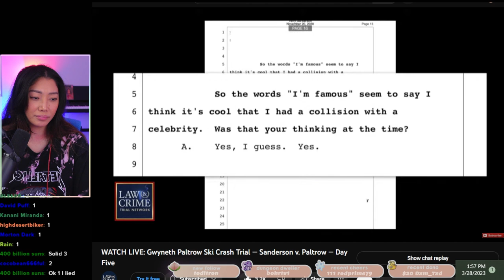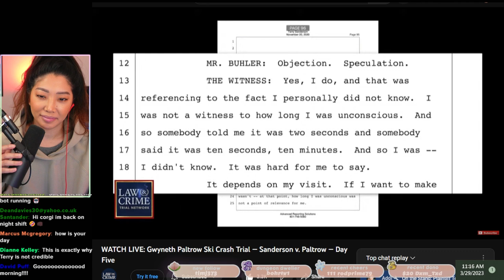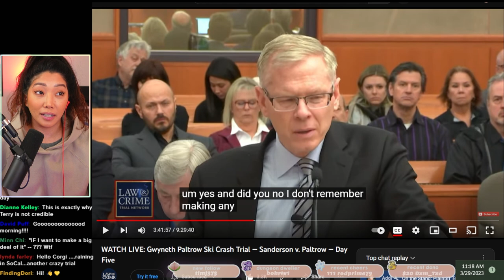"I Can't Remember.." Terry Sanderson Cross Examination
terry sanderson cross examination by gwyneth paltrow's lawyer mr. steve owens.

[streaming equipment]
Old lighting, would still recommend: